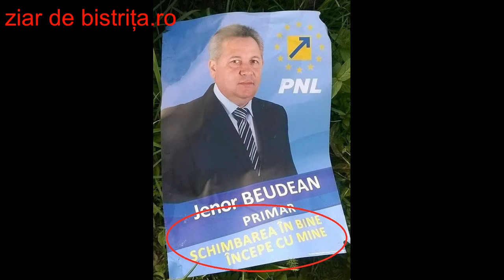O femeie LOVEȘTE mașina unui membru P.N.L. Totul DEGENEREAZĂ!